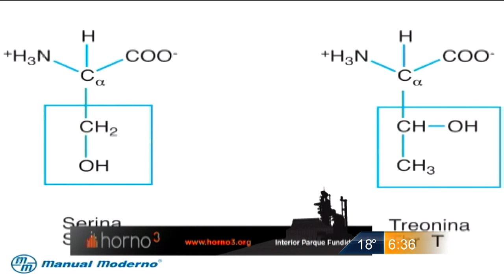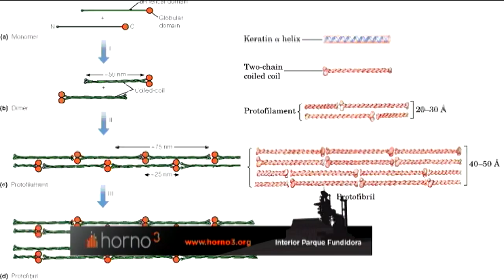Las Noticias - Aprendiendo con Albert 27 octubre 2014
¿Te has preguntado por qué el cabello se riza cuando comienza a llover o cuando se moja?, Albert nos explica detalle a detalle la reacción que provoca el agua al estar en contacto con el cabello o algunas otras partes del cuerpo.